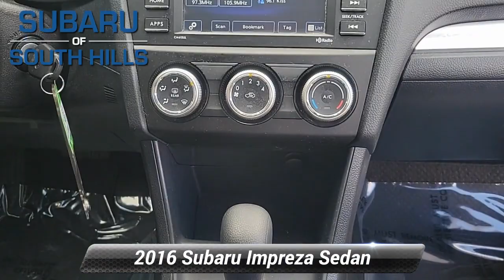Used 2016 Subaru Impreza Sedan , McMurray, PA GH002237A